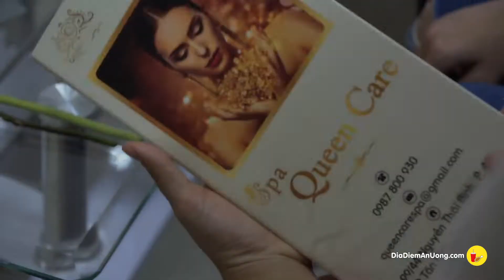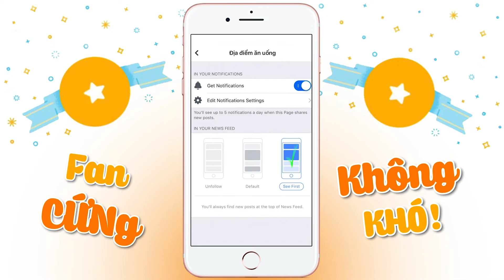Phát hiện SPA CHĂM SÓC DA - BODY cho phái nữ UY TÍN - CHUYÊN NGHIỆP giảm tận 50% | Địa điểm ăn uống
Phát hiện SPA CHĂM SÓC DA - BODY cho phái nữ UY TÍN - CHUYÊN NGHIỆP giảm tận 50% các dịch vụ

SPA QUEEN CARE
Địa chỉ: 99/44 Nguyễn Thái Bình, Phường 4, Quận Tân Bình, HCM
Hoạt động: 9h - 20h
Chương trình: Giảm 50% tất cả các dịch vị cho đến ngày 20/01/2020